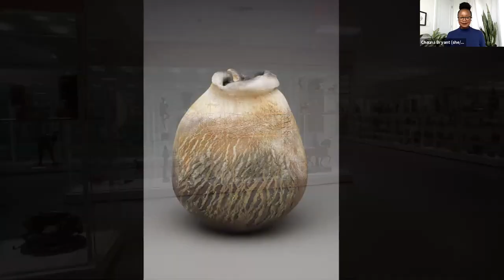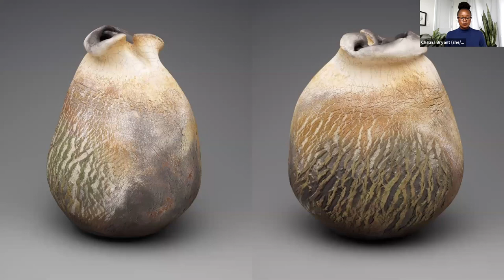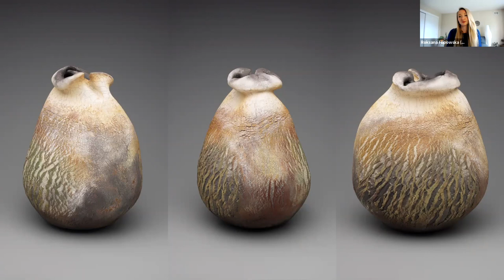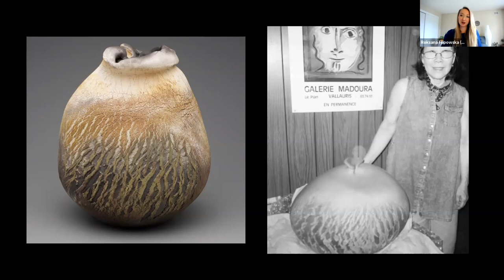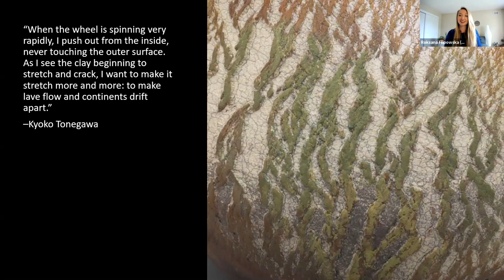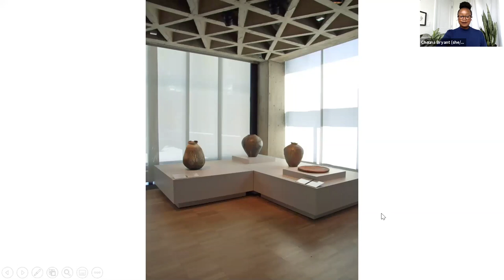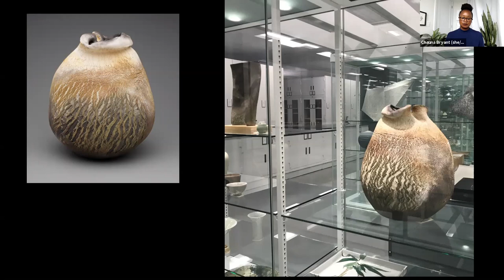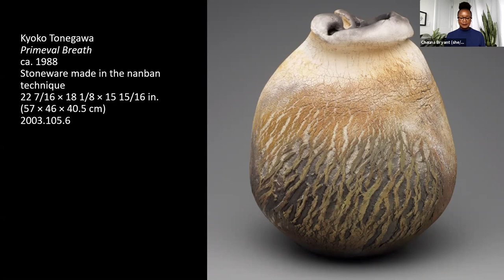Featured Program, Breathing with Art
Join breathwork facilitator Chauna Bryant and Roksana Filipowska, Wurtele Study Center Programs and Outreach Manager, for a mindful experience focusing on Kyoko Tonegawa’s Primeval Breath (ca. 1988) in the Margaret and Angus Wurtele Study Center. Through gentle breathing exercises and close looking at objects, this virtual program weaves together art museum pedagogy with cues to cultivate a sense of calm and alertness. Breathwork is an active meditation that quiets the busy mind and creates a deeper connection with the body. No prior experience of breathwork is necessary.